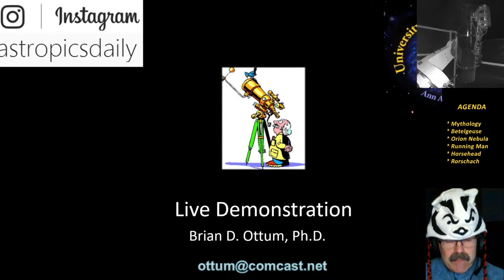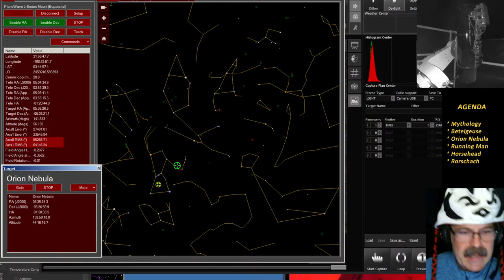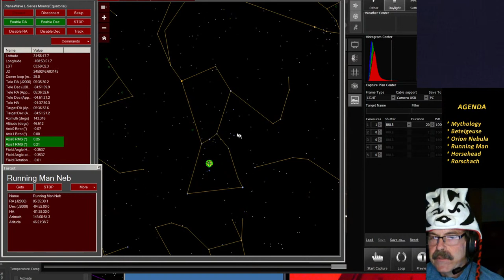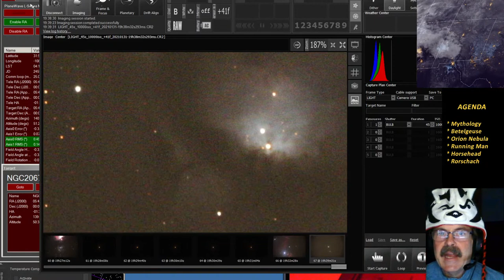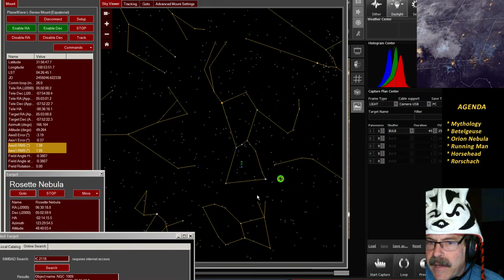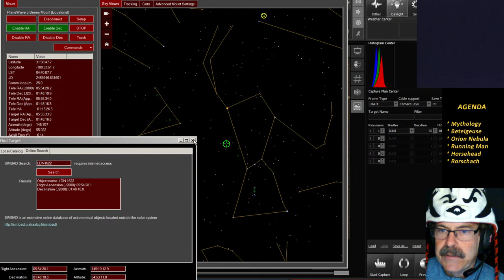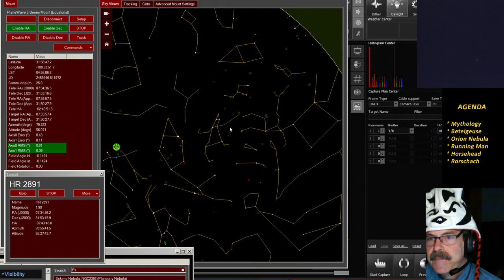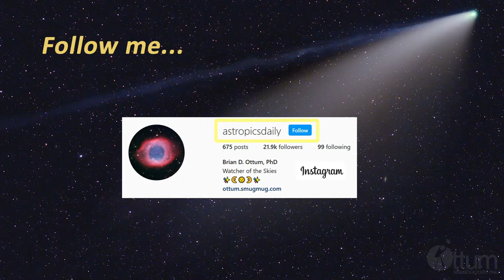Orion Live - Sun Jan 31 9:00pm Eastern Time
We'll use my remote control telescope to see the treasures in the constellation of Orion: Betelgeuse, the Orion Nebula, the Horsehead, Rorschach nebula, and more.  Be sure to use the chat to ask me questions!